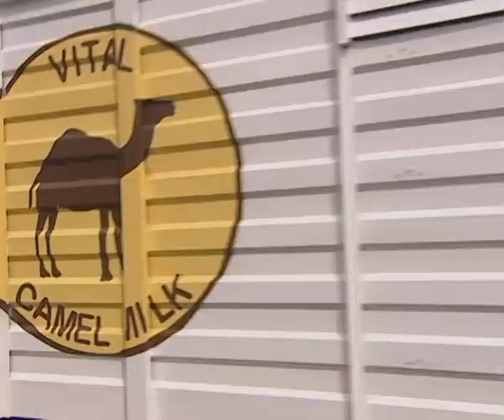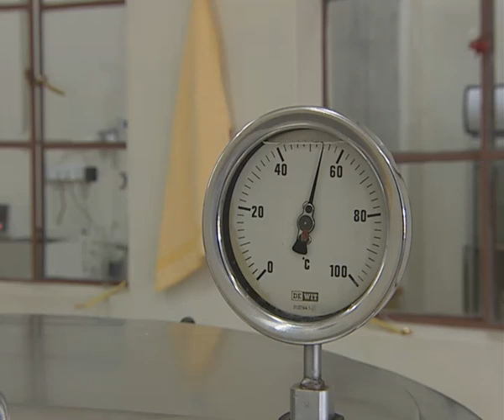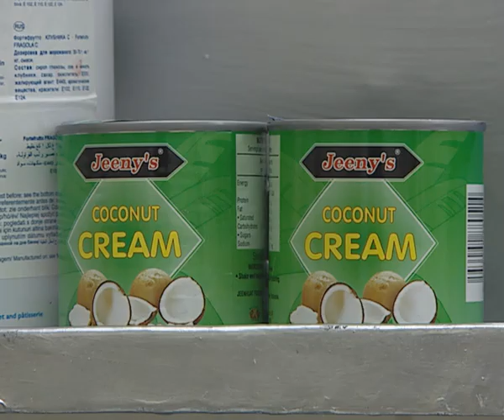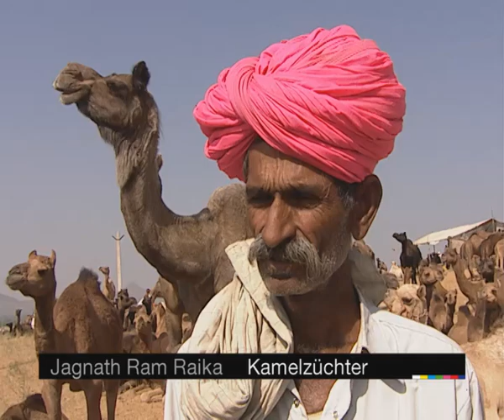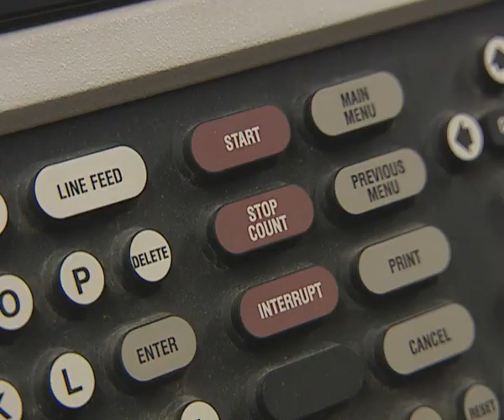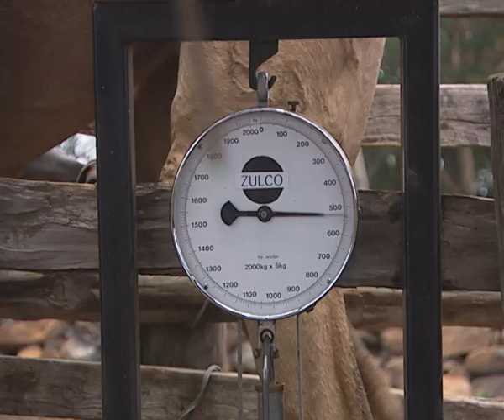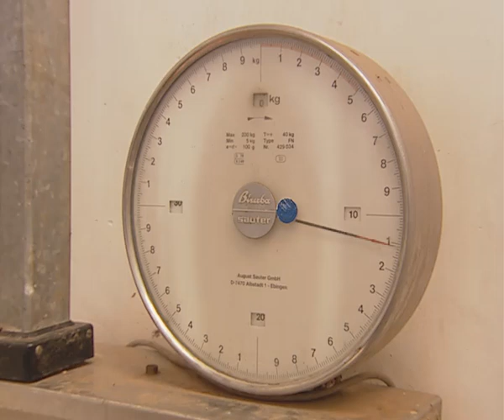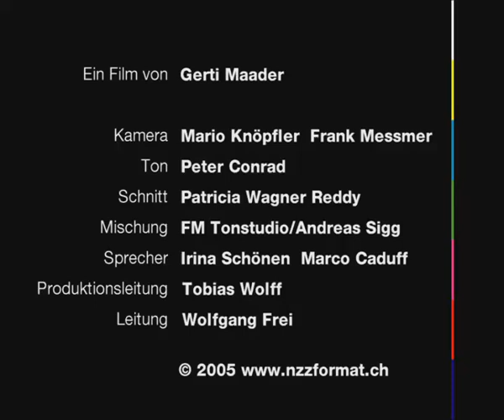Kamele: phänomenale Nutztiere - Dokumentation von NZZ Format (2005)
Zauberhafte Stimmung in Pushkar: Auf dem grössten Kamelmarkt der Welt. – Was indische Kamelhalter bewegt. – Über Kamelmilch-Glacé, Kamelburger und Kamelwürstchen. – Warum der Kamelbestand auf dem einen Kontinent zu- und auf dem anderen abnimmt. – Einkommensverbesserung für Kamelhalter: Know-how der ETH Zürich in Kenia.

Kamele haben gekräuselte Wimpern zum Schutz gegen den Sand und äusserst dicke Augenbrauen gegen starke Sonnenstrahlung. Noch viel wichtiger: Sie schwitzen erst bei einer Körpertemperatur von über 40 Grad und können phänomenal Wasser speichern. Kamele werden immer wichtiger in Zeiten der Klimaänderung, intensiveren Dürreperioden und Zunahme der Bevölkerung. Einst fast ausschliesslich von Nomaden als Lasttiere und zur Milchversorgung gehalten, werden sie heute in Afrika und Asien immer wichtiger als Lieferanten von Milch und Fleisch.

Australian Camel 1
Australische Kamelhalter

Australian Camel 2
Gute, sehr ausführliche Linkseite zu verschiedenen Aspekten von Kamelen

Wild Camels Protection Foundation
Organisation um Schutz der noch wenigen freilebenden zweihöckrigen Trampeltiere (camelus bactrianus) mit Links zu anderen Trampeltierseiten

Camelgate
Dr. Zakaria Farah, Lebensmittelchemiker an der ETH Zürich

Mit dem Kamel per Du
Artikel von «ETH Life» über Zakaria Farah

ETH Zürich
Departement Agrar- und Lebensmittelwissenschaften

Kamelmilch
Ausführliche Bibliographie

Ol Maisor Farm: Kamelsafaris
Kamelsafaris mit Kamelen der Ol Maisor Farm, Rumuruti, Laikipia, Kenya

Kamelmarkt Pushkar/ Liga für Hirtenvölker/ Dr. Ilse Köhler-Rollefson
Touristische Informationen über Rajasthan und Pushkar

Lokhit Pashu-Palak Sansthan, Indien
Engagement für Kamele und Raikas in Indien

Indigenous breeds
Neueste Publikation von Lokhit Pashu Palak Sansthan und Ilse Köhler-Rollefson

Rolex Award
Artikel über die Preisträgerin Ilse Köhler-Rollefson

ICAR
Homepage des National Research Centre on Camel Bikaner (Rajasthan) India

Camels and Camelids
Publikationen vom National Research Center on Camel

camelus dromedarius
Artikel von Sumant Vyas über das einhöckrige Kamel

Literatur:

Milk and Meat from the Camel. Handbook on Products and Processing.
Z. Farah and A. Fisher (Editors)
February 2004
232 Seiten

Saving the Camel and Peoples’ Livelihoods
Building a Multi-Stakeholder Platform for the Conservation of the Camel in Rajasthan
Publikation zu Konferenz vom November 2004
Situation in Rajasthan

A field manual of camel diseases: Traditional and modern veterinary care for the dromedary
Compiled by Ilse Köhler-Rollefson, Paul Mundy and Evelyn Mathias
Published by ITDG Publishing and the League for Pastoral Peoples
2000
246 x 177 mm
254 pages
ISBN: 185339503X